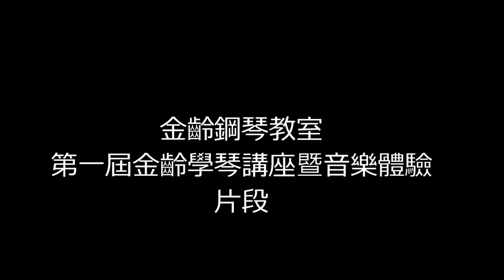金齡鋼琴教室 - 第一屆學琴講座暨音樂體驗課 2018